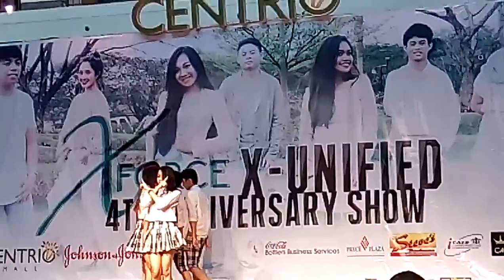Rough- GFRIEND Cover by Syndrome In Sync (S.I.S) @X-FORCE :X-UNIFIED